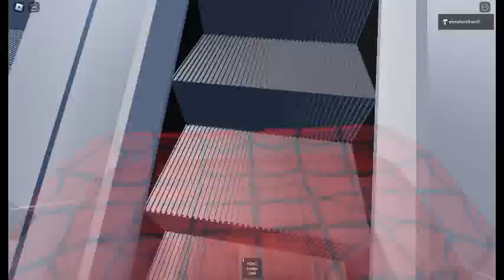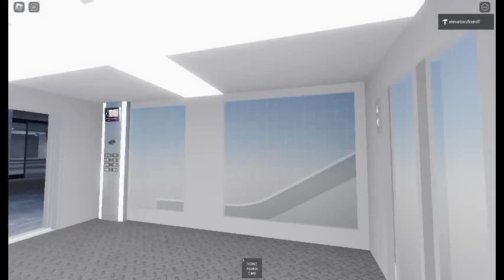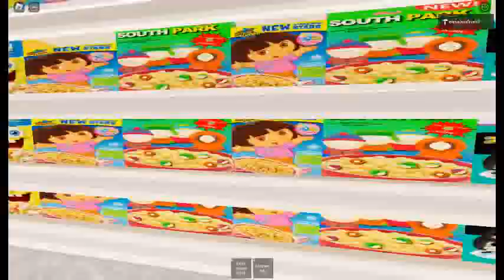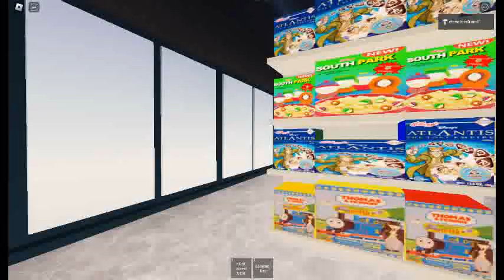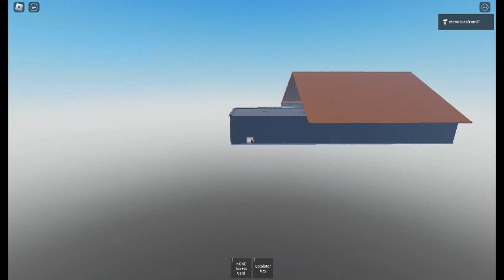robloxapp 20240912 1514407